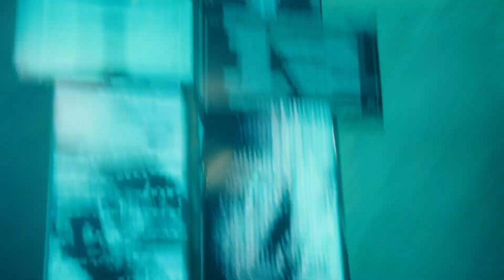EG vs RNG | Highlights | Ngày 1 - Vòng Hỗn Chiến MSI 2022